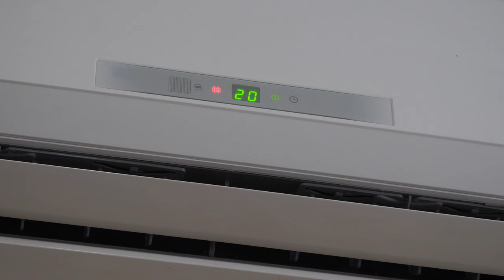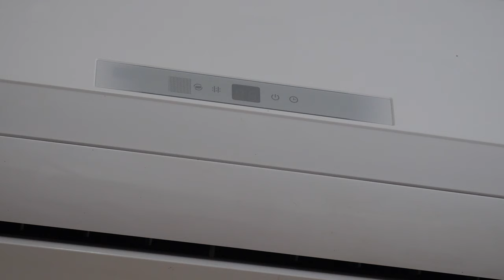4K Free Stock Footage: Air Conditioning Working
4K Free Stock Footage: Air Conditioning Working

- - - ENGLISH - - -
All videos licensed under a Creative Commons License – Attribution 3.0 or above (CC BY 3.0 or above) allow you to freely download, save and use the entire clip or part of it in your videos without the payment of any fee as long as due credit is given (for example, by writing “some stock footage provided by Mário J.R. Matos”).

Do you want the credits removed? Buy a one-time perpetual $2/€2 No Credits Licence on my where you can also find other videos and all the information about the use of my Stock Footage.

Credits
Gear: Panasonic GH5, Olympus 45mm f1.8 Zuiko Digital, Voigtlander 10.5mm F0.95 MFT, SLR Magic 25mm T0.95 HyperPrime Cine II, 7Artisans 60mm f/2.8 Macro, Laowa 7.5mm f/2 MFT, Samyang 12mm T2.2 Cine MFT, Panasonic 20mm F1.7 Asph II Lumix G, Zoom H1 Ultra-Portable Digital Audio Recorder, Rode VideoMic Pro

Location: Vila Nova de Monsarros, Anadia, Aveiro, Portugal
EN| 4K Free Stock Footage: Air Conditioning Working
PT| Vídeos 4K Gratuitos: Ar Condicionado em Funcionamento
ES| Videos 4K Gratis: Aire Acondicionado Funcionando
FR| Vidéos 4K Gratuites: Climatisation Fonctionne
DE| 4K Kostenloses Filmmaterial: Klimaanlage Funktioniert
ZH| 4K 免費素材影片：空調工作